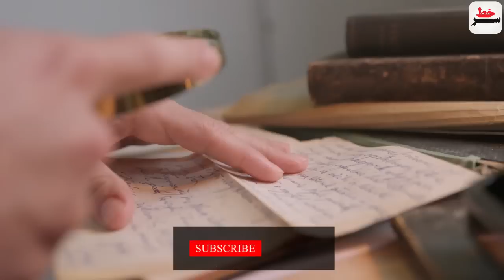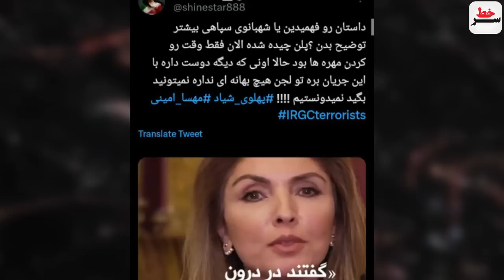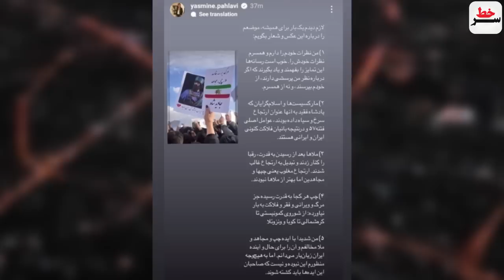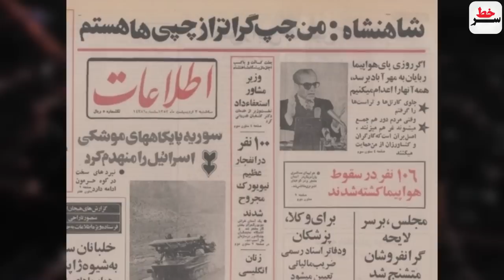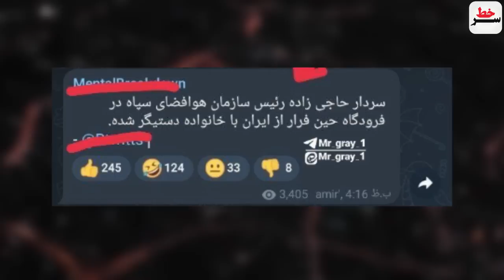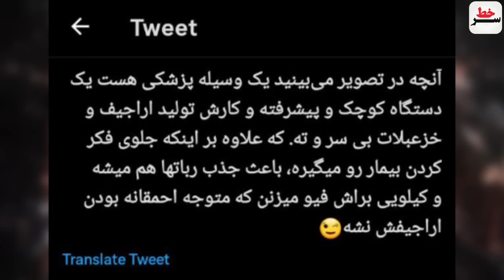ضد حال یاسمین پهلوی به ربع پهلوی!" نظر من مهم/!مچ گیری شاهکار از یک اصلاح طلب! متوهم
ضد حال یاسمین پهلوی به ربع پهلوی!" نظر من مهمه!"
دختر ربع پهلوی:همه اپوزوسیون نوکر نظام هستن بجز بابای من!
مچ گیری شاهکار از یک اصلاح طلب! متوهم